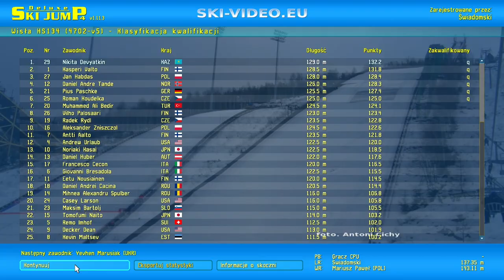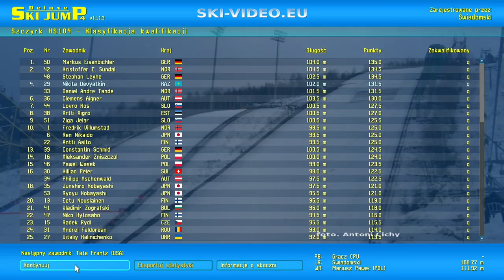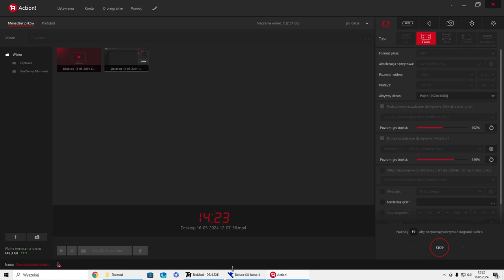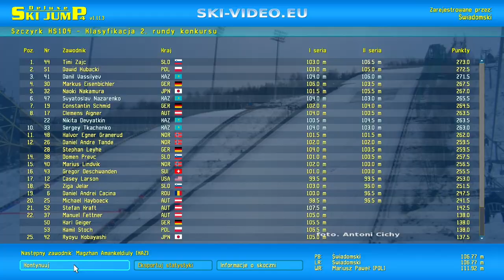Trener Narodowy Kazachstanu DSJ4 2 Sezon #2 Nazarenko Wygrał W Wiśle!!!!!!!!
Jak Wbijemy Pod Tym Filmem 3 Łapki W Górę To Zrobie Krótkie Daily